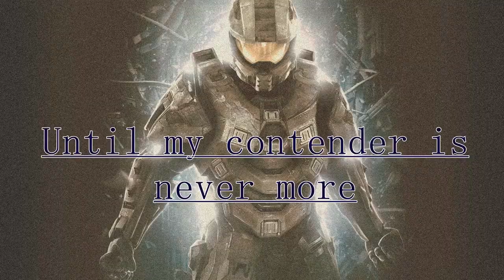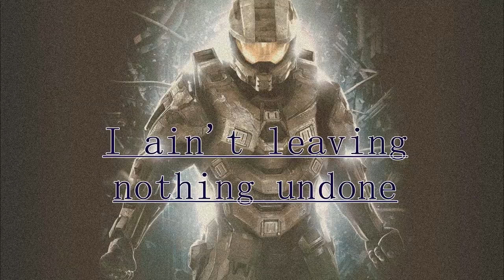Nightcore: Vo Williams, Finisher (Deeper version)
Song: Finisher
Artist: Vo Williams

Image of: Master Chief, Halo 4

Made using:

(WARNING, CAN CONTAIN VIRUS: I suggest viewing my nightcore production video to see how to prevent it.)